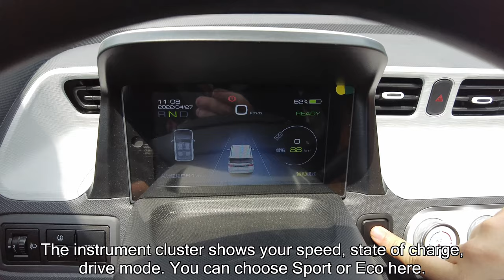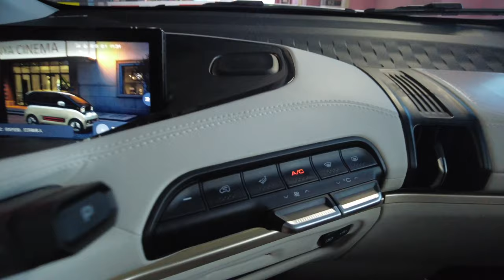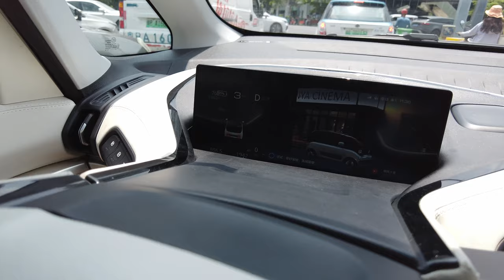Wuling Mini EV + Baojun Kiwi EV Test Drive Experience - Would you buy a neighborhood EV?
I went to test drive a Wuling Mini EV as well as the Zeekr 001, but ended up testing a third car as well, the Baojun Kiwi. These three EVs all represent the exciting and diverse market for electric vehicles in China. I came away thinking that the Wuling Mini seems like a well put together car, without any bells and whistles, but good value for money. I really enjoyed the Baojun Kiwi a lot, it is a step up from the Mini EV in a lot of ways, and I could see it doing very well in other territories. Heck, it is cheap enough that I'd buy one just so I have a car to get me places around town whenever I'm in USA, so I don't need to borrow anybody else's car. And last, I drove the Zeekr 001, which was also tons of fun and a great car...but that'll be posted next time. Would you get a neighborhood electric vehicle?

Scan my QR Code before you test drive or buy your NIO

Gear
iPhone 13 Pro Max
Sony ZV1
85mm 1.4 G Master
16-35mm G Master Lens
Sony Hotshoe MIC
Ronin SC Gimbal